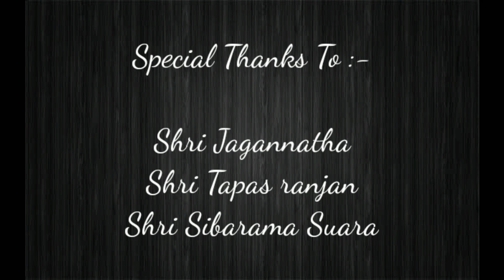ଧନୁସଂକ୍ରାନ୍ତି ଉପଲକ୍ଷେ ଧନୁମୁଆଁ DhanuMuan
Ingredients :-
KHAI /LIA - 4-5 CUPS
JAGGERY /GUDA - 2CUPS
COCONUT SLICE /NADIA PATI - 1/2 CUP